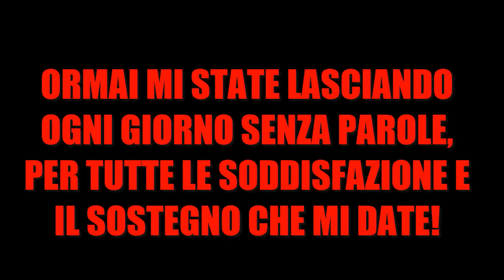RISKIA IL GUSTO CON MIA MAMMA - SPECIALE 300 ISCRITTI • KRAPHIC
•OGNI GIORNO UN NUOVO VIDEO ALLE 15:00•
•LASCIATE 10-20 LIKE PERCHE' MI VOLETE BENE VERO?•
•SOCIAL NETWORK•

•Canali Amici•

•DOMANDE FREQUENTI•

►Con cosa registri i giochi? FRAPS.
►Che webcam usi? Io periodicamente uso un ipad 2.
►Che programma usi per editare? Camtasia Studio 8.